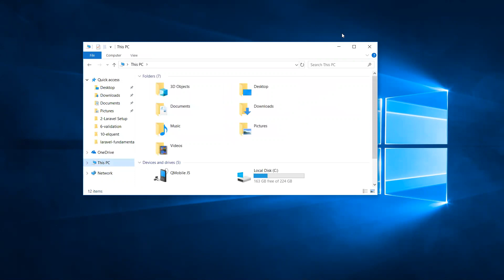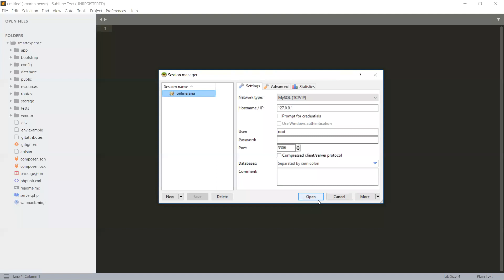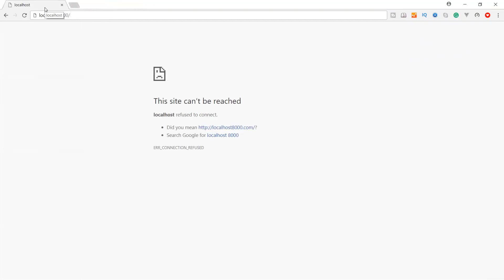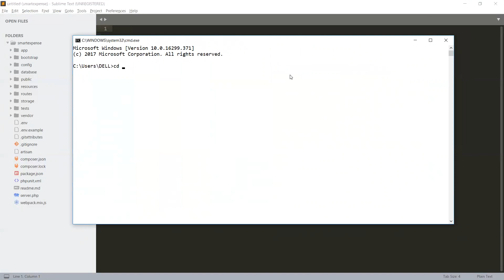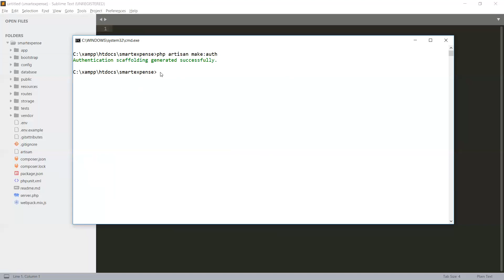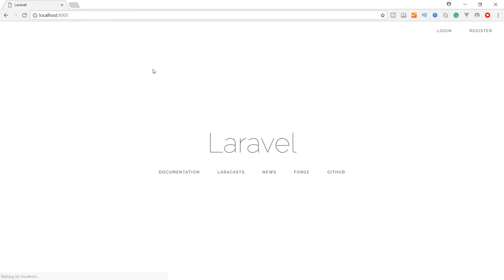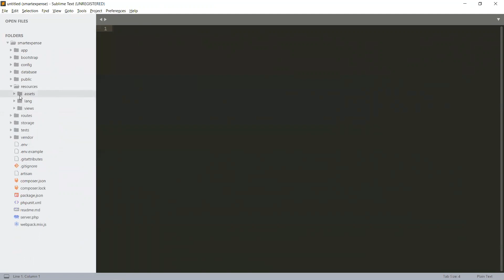0 - Creating Scaffolding - part -1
Laravel 5.6 Custom Authentication, Laravel Scaffolding.
Laravel Web Application Smart Expense Keeping System

OR Just Click the given below link

Lectures: 188
Video: 39 hours
Skill level: All Levels

This course is all about to build a Laravel Web Application which is close to Real LIFE by using latest PHP Laravel Framework 5.6.* . This course is for PHP developers who wish to take their web development skills to the next level.

During this course we are going to Build Real-Life Web Application from scratch with LARAVEL 5.6.* BOOTSTRAP, JQUERY, AJAX. This course will cover everything you need to know to start and develop a Web Application.

This Web Application  “SMART EXPENSE KEEPING SYSTEM “ is comprised of the following components

Budget
Expense
Dynamic Company
Time Periods
Departments
User ACL
User Profile
Search
Dashboard
Reports
at the end, we will learn how can publish a web application on Shared Hosting.

APPLICATION BUSINESS FLOW:

Companies:  A user can create More than one company to manage and control the different type of expense like, Household expense, company expense, individual expense, its all depend on what is the nature of the expense.

Departments: A user can create departments to segregate and manage the expense.

Periods: Like Company and Department, Period is also dynamic, A user can create a period for, ONE DAY, ONE WEEK,  ON MONTH, QUARTER, YEAR as per requirement

A company Budget:  is declared at the start which refers to their respective Time Periods and Departments and we can create and manage our Expenses under these Declared Budget Heads and the specified Time Periods and Departments.

Expense:  will be controlled at four status which is (Pending, Approved, Declined, and Closed) and three user levels (Admin, Manager, and Member), while rejecting (Declining) the expense, a user has to give a reason in the comment box. Requested Expense will be in "Pending Status" when it is recorded. a user who has legitimate rights can approve that expense.

Master user or Admin can delegate Admin Rights to a specific user. User  ACL includes Three level of Roles (Admin, Manager, and Member) Master User can assign a single or Multiple Company and Department to any user. A user (Admin) can create and manage as many companies as it required.

Every user can manage its Profile (Editing, Change Password,)

Search includes only in Expense, throughout the application. you will be able to search by string, amount, all the four status i.e (Approved, Declined, Pending, Closed) in Search Input field.

Dashboard: a complete information about Expense can be seen at application Dashboard (Landing Page), i.e  Total Amount of Budget, Total of Expense, Total of Remaining Budget, No of Expenses in all status. No of Budgets created, No of Expense Created.

Reports: Two type of reports (Listing and Listing with Total) will be available on Budgets and Expenses

Usability:

1. To Manage Household Budget.
2. To Manage Small or Corporate Company Budget.
3. To Manage individual  Expense
4. Any other expense

Beginner Students can watch our “ Laravel Fundamentals For Absolute Beginners 2018 Latest ”, “Sublime Text 3 Editor” and “Heidi SQL” which are absolutely FREE. before getting started this course.

I'm an IT Professional and online teacher. I'll be here for you every step of the way. If you have any questions about the course content or anything related to this Smart Expense Keeping Application, you can always post a question in the course or send me a direct message.

If you are looking to get hands-on experience with the Real Life Project in Laravel. This is the course for you. So Stop waiting and get enrolled now!  I'll see you in course!

Cheers!

Rana Shahzad

You should know PHP at a beginner level.
You should know Laravel Framework at a beginner level.
You should know Jquery at a beginner level.
You should know Ajax at a beginner level.

Students will learn the core concept of making Real Life Project
Students will learn important modern web development concepts
Students will learn how they can start their development in a framework
Students will learn how they can use Jquery and AJax in real life project
Students will learn the extensive use of SQL Queries, Sub Queries, and Laravel DB: raw
Students will learn the Database Relationships concept
Students will learn how they can play with DOM to design a specific layout
Students will learn how they can start to make web application

Anyone interested to become a Professional Web Developer